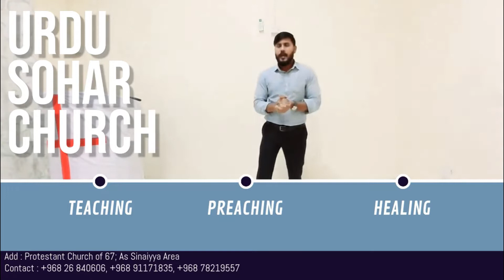GILGAL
Urdu Sohar Church Oman Sermon by Pastor Fawad
Sermon Title GILGAL
Points:
1) OBSTACLES
2) OPPOSITION
3) OBEYED